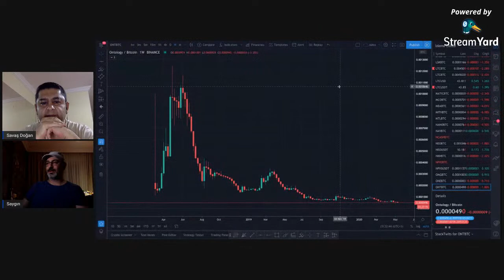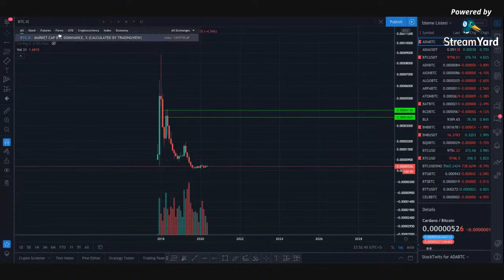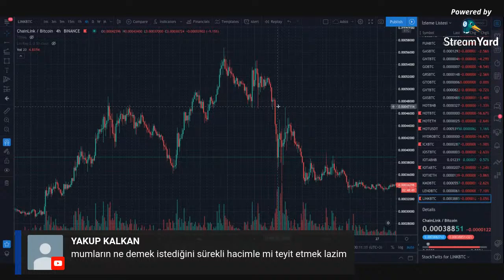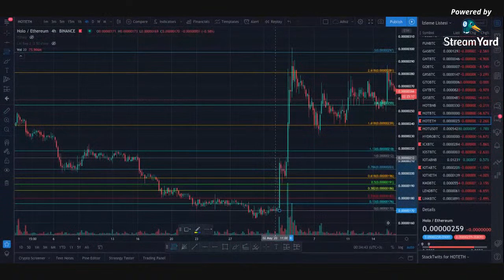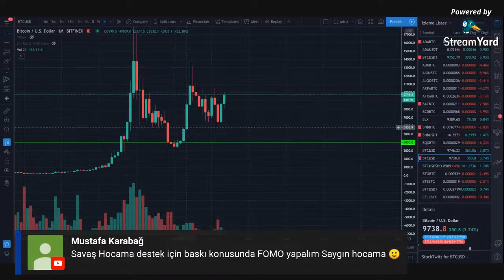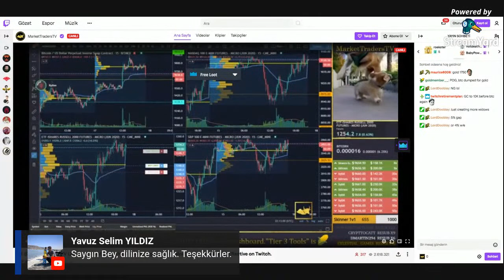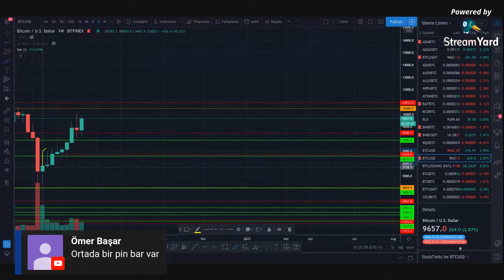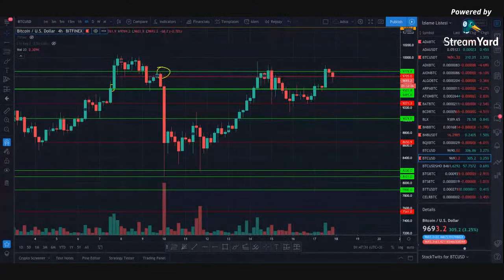Temel ve Teknik Analiz Nedir? Teknik Analiz Öğrenmeye Nasıl Başlanır? Price Action!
Tüm emtiya ve tüm borsa grafikleri için Temel ve Teknik Analiz Nedir? Nasıl başlanır? Price Action trade.
Savaş Doğan ve Saygın Güner'in anlatımı ile.